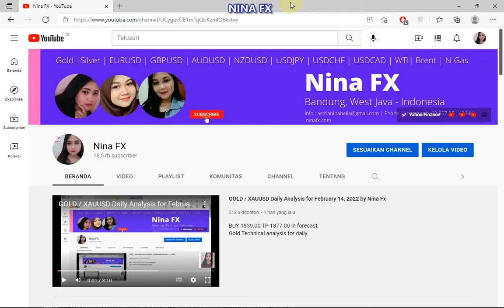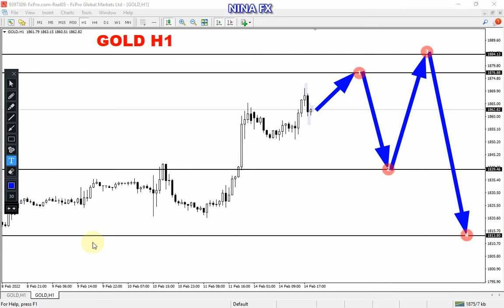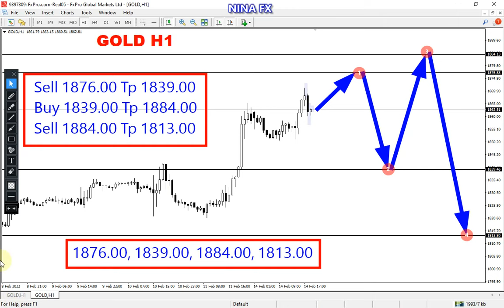Gold Daily Analysis on February 15, 2022 by Nina Fx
3-4 day forecast. Gold technical